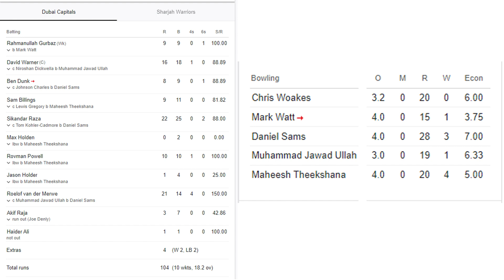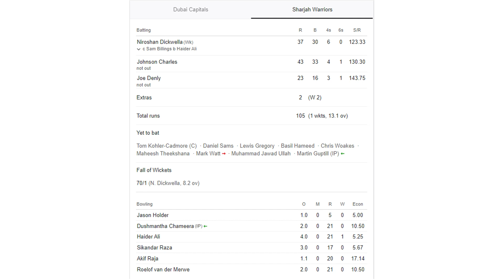Maheesh Theekshana Heroics Propel Sharjah Warriors to Victory Against Dubai Capitals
Maheesh Theekshana's Heroics Propel Sharjah Warriors to Victory Against Dubai Capitals

🏏 Maheesh Theekshana Brilliant Performance! Sharjah Warriors' Spinner Claims 4 Wickets to Secure a Thrilling 9-Run Win Over Dubai Capitals.

💥 Theekshana's Impact! Witness the Excitement as His Spectacular Bowling Display Turns the Tide in Favor of Sharjah Warriors.

🌟 Celebrate Sharjah Warriors' Triumph in Our Latest Video, Highlighting Theekshana's Match-Winning Contribution and the Team's Remarkable Victory.